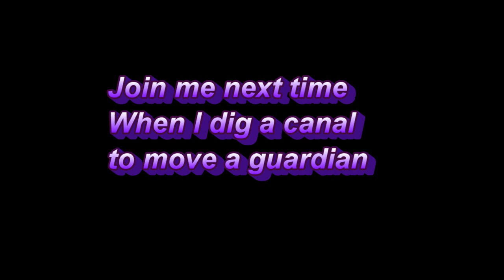Lighting the Ice Palace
So remember this is before the 1.14 update, like weeks before. I had been finishing up building the ice palace and needed to light it.
I also end up rescuing some villagers that get let loose by accident near by. oops.